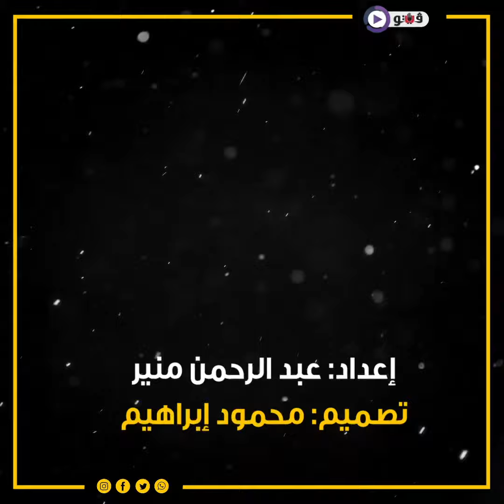من هو يفجيني بريجوجين قائد انقلاب فاجنر على الجيش الروسي ؟